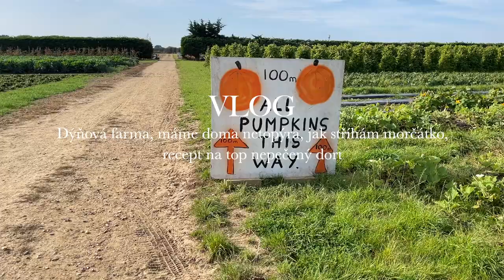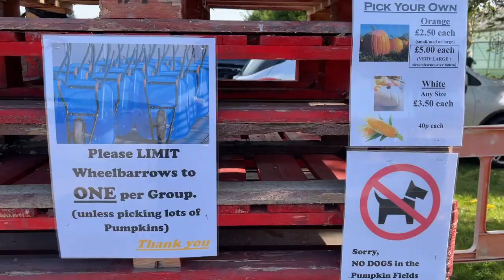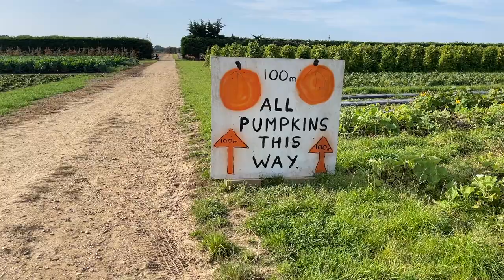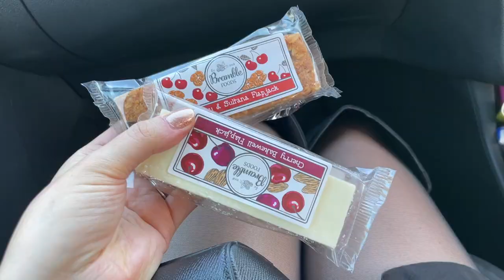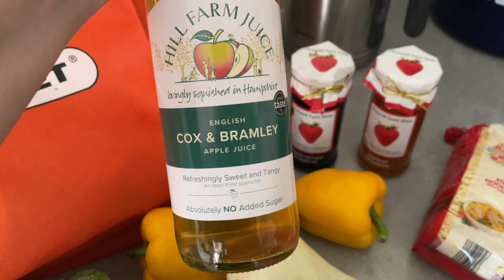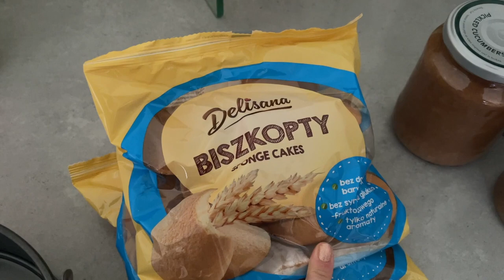Dýňová farma, máme doma netopýra, jak stříhám morčátko, recept na top nepečený dort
Vítejte u nového vlogu ♥

Dnes se s námi podíváte na naší oblíbenou dýňovou farmu, ukážu Vám, jak stříhám naši Sněhulku, podělím se o jeden z mých top receptů na výborný nepečený jablečný dort, a přijde nás navštívit netopýr. Nebojte, nenatočila jsem to, ale v pořádku odletěl ven.

Songs by TELL YOUR STORY music by ikson™